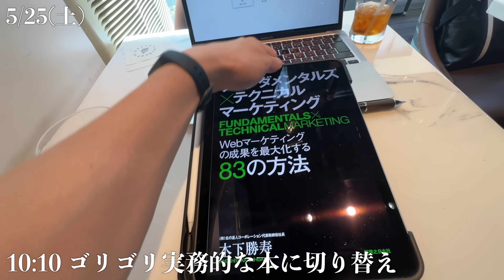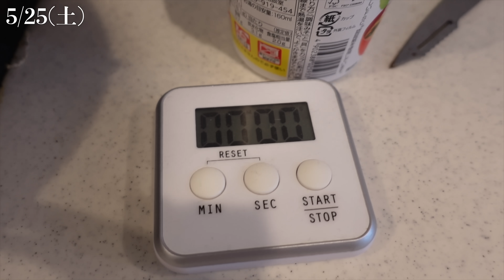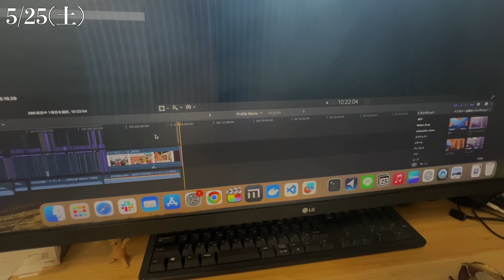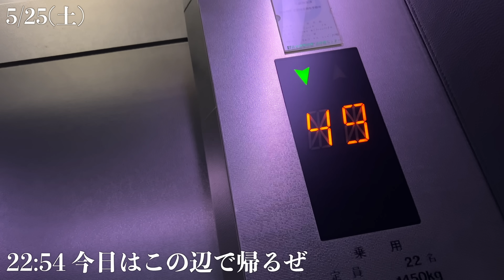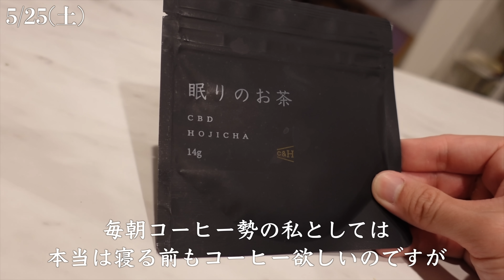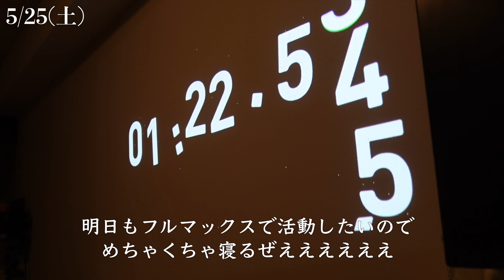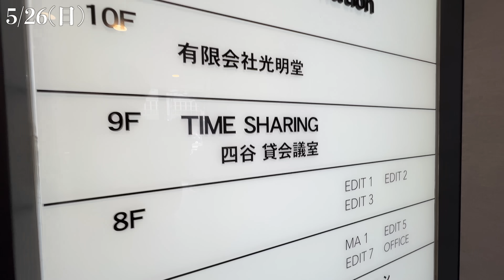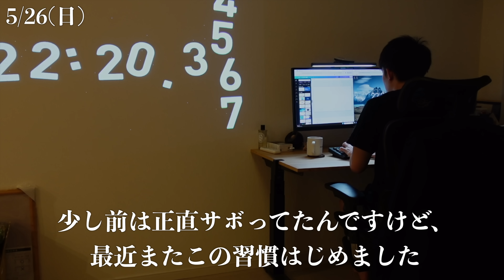休みとか要らないからぶち上げる土日のVlog｜海外MBAが控えた30歳社会人の休日ルーティン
▼ 眠りのお茶の購入はこちらから
入眠ルーティンにもってこいです。本のお共に一度試してみてください！

◆第2章 「海外MBA/起業編の裏側ノート」
会社員→起業にフェーズを移しつつ、海外MBA合格やYouTube10万人等を達成した裏側の行動を公開しています。

◆第1章 「USCPA/副業ゼロイチ編の裏側ノート」
会社員をしながら米国公認会計士に合格し、同時に副業をゼロから月収60万にした2年間の行動と意識していたことを全てnoteに書きました

◆Studyship Personal
勉強習慣化のきっかけを求める方に。
コーチと続ける勉強継続コーチング。頑張りたいけど頑張れないを克服する。

◆TERAKOYA「熱量を、伝染させる場所。」
目標に向かって邁進する人たちを繋げるオンラインコミュニティ

◆略歴
1993年兵庫県神戸市生まれ
振り返るとだいたい2年ごとに変化するキャリア！
神戸大学：経営学部/ハンドボール部
↓↓2016/4
メガバンク：中小零細向け法人営業＠大阪
↓↓2018/4
投資銀行：不動産セクターのジュニアバンカー
↓↓2020/9
ITメガベン：スタートアップへの投資、M&A
↓↓2022/9
起業：大人のリスキリングをサポートする「Studyship」
↓↓2024/9
起業&欧州MBA：IE Business School (MBA & BigData W修士号)
過去の歩みは下部のトラックレコードにて
Goods&Apps
◆ガジェット
・カメラ：iPhone13  Pro
・モニター：
・モニタアーム：
・キーボード：
Apple純正：
Real Force(R3)：
・編集ソフト： Final Cut Pro X (Mac)
・ランニングアプリ：NIKE
・筋トレ記録アプリ：Strong
・勉強記録：Studyship

◆生活系
・ホームシアター（壁時計）：
・愛用ボールペン：
・腕時計：TRIWA
・自習ラウンジ：六本木ヒルズアカデミー
・黒のカバン：

◆トラックレコード
2018/XX TOEIC595
2019/10 証アナ1次3科目合格
2019/11 TOEIC815
2019/12 残業150時間超
2020/06 投資銀行退職（2か月の有休消化期間突入）
2020/07 Youtube初投稿、TikTok初投稿、USCPA本格勉強スタート
2020/08 Youtube1,000人、TikTok1万人
2020/09 メガベンチャーで仕事開始、引っ越し
2020/10 TOEIC835、Youtube1万人、朝活読書会を主催
2020/11 Youtube3万人
2021/01 USCPA  FAR合格(85/100)
2021/02 個人事業主開業
2021/03 オンラインコミュニティ「TERAKOYA」リリース
2021/04 USCPA BEC不合格(73/10)
2021/05 Youtube5万人、TOEIC865、電子ドラム購入
2021/06 USCPA BEC不合格2回目(74/100)
2021/07 株式会社設立、人生初登山
2021/08 USCPA AUD合格(75/100)、本業で昇格、引っ越し
2021/09 キックボクシング開始
2021/10 ベンチプレス120kg達成、USCPA REG合格 (84/100)
2021/11 歯科矯正開始、ヒゲ医療脱毛開始
2021/12 USCPA BEC合格(81/100) 【全科目合格】
2022/01 IELTS初受験（L5.5 R7.0 S5.0 W6.0 計6.0）
2022/02 腰怪我で筋トレできずメンタルダウン
2022/03 IELTS2回目受験（L6.0 R6.5 S5.0 W6.0 計6.0）、TERAKOYA1周年
2022/04 IELTS3回目受験（L6.5 R6.5 S4.5 W6.5 計6.0）
2022/05 千葉スパルタン(SPRINT)完走
2022/06 IELTS4回目受験（L6.5 R7.5 S5.5 W6.0 計6.5）
2022/07 習慣化事業「タイマネ！（仮）」β版Closedローンチ
2022/08 TOEIC880
2022/09 新潟スパルタン(ビースト)完走
2022/10 Studyship モニター提供開始
2022/11 Studyship Personal リリース、IELTS5回目（L7.5 R6.5 S5.5 W6.0 計6.5）
2022/12 大阪スパルタン、IELTS仮卒業（L7.0 R8.0 S7.0 W6.5 計7.0）
2023/01  GRE学習開始
2023/02  婚約
2023/03  TERAKOYA2周年
2023/04  初フルマラソン完走
2023/05  GRE初受験(計309 Verbal143/170, Math 166/170)
2023/06  GRE2回目(計319 Verbal151/170, Math 168/170)
2023/07  GRE3回目(計315 Verbal151/170, Math 164/170)
2023/08  出願校決定（欧州3校）
2023/09 3校出願、スパルタンレースBEAST(6H20M)
2023/10 IE Business School合格
2023/11 HEC Paris合格
2023/12 IE (Data ScienceとのW修士)に進学確定
2024/01 YouTube10万人登録
2024/02 プログラミング3ヶ月の壁突破
2024/03 入籍
2024/04 レベルアップしたいので顔出し
2024/05 TOEIC965